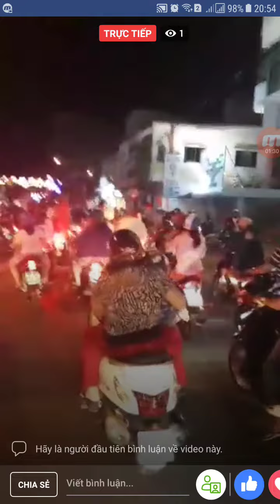Việt Nam ăm mừng chiến thắng khi U23 VN thắng Qatar vào chung kết U23 Châu Á.